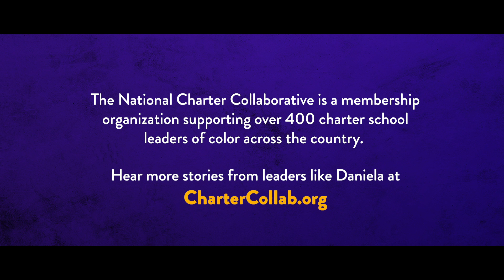Meet Daniela! She is one of our Champion Charter Leaders Of Color.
Daniela is just one of many amazing charter school leaders of color making a huge impact in her community. Here's what she shared when we asked about the path she took to leading and shaping her community. Learn more about her and charter school leaders of color